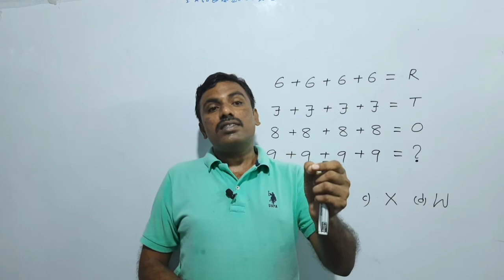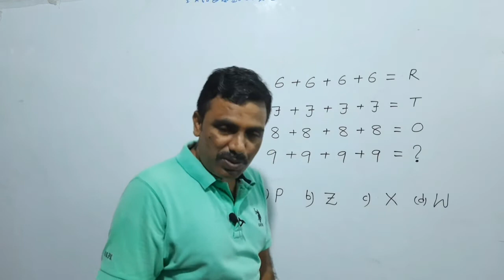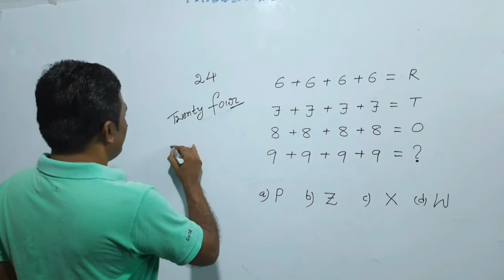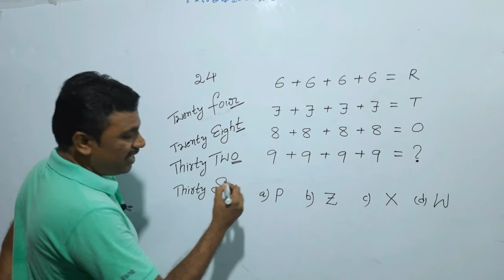చెప్పుకోండి...చూద్దాం!!!/Puzzles/సృజనాత్మకత, జ్ఞానం,ఉత్సాహం,ఆశ్చర్యం,ఏకాగ్రత/Any competitive exams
This vedio is useful for students preparing for SI, CONSTABLES, RRB, BANKS, SSC, CGL,...etc..any competitive exams and useful for every person.